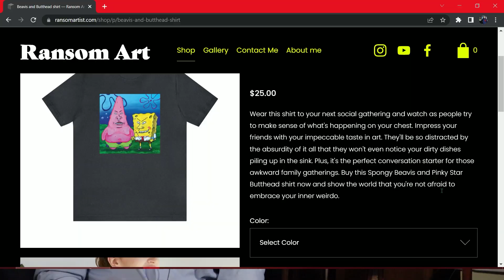Beavis and Butthead Do SpongeBob and Patrick - Bob Ross Acrylic Painting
Acrylic Painting of Beavis and Butthead crossover with SpongeBob and Patrick done in my Bob Ross impersonation. This Beavis and Butthead painting was done in acrylic paint on a 12x12 canvas and is available in my website!

Twin Musicom - 64 Sundays
Twin Musicom - Old Bossa
Shock Blow - Robert Ruth
I Could Do - dvine
Sour Grapes - Alexandra Woodward
Golden Things (Instrumental Version) - Kylie Dailey